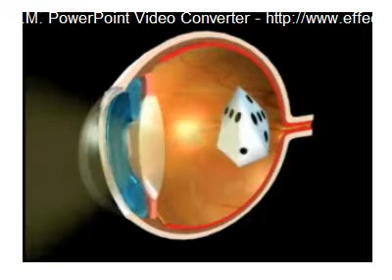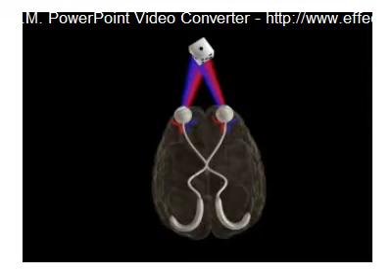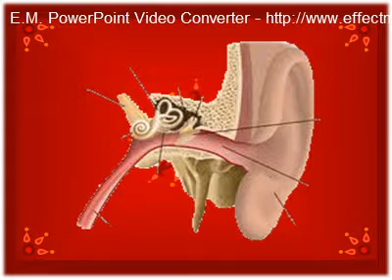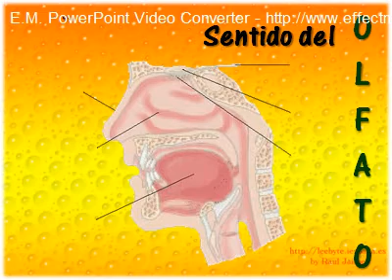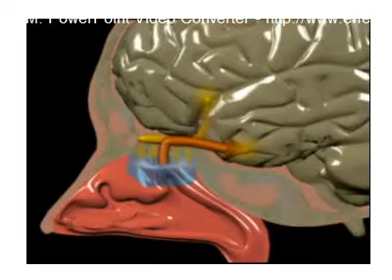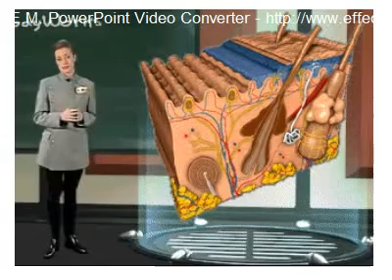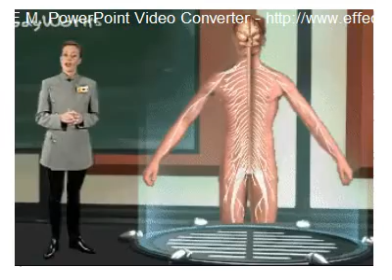Video Educativo - Los Cinco Sentidos.mp4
Video educativo sobre los cinco sentidos.
Integrantes del equipo:
Raquel Armendáriz Ruiz
Julia López Domínguez
Luis Raúl Gámez Balderrama
Omar Vargas Lara
Diplomado Virtual de Ciencias de la Educación